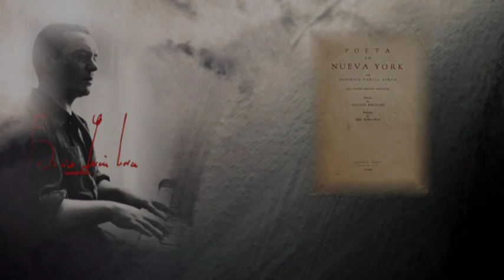FEDERICO GARCÍA LORCA - LA AURORA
POETA EN NUEVA YORK
III. CALLES Y SUEÑOS
LA AURORA

Leído por Luigi Maria Corsanico

Imágenes del web. Propiedad de los autores

La aurora

La aurora de Nueva York tiene
cuatro columnas de cieno
y un huracán de negras palomas
que chapotean las aguas podridas.

La aurora de Nueva York gime
por las inmensas escaleras
buscando entre las aristas
nardos de angustia dibujada.

La aurora llega y nadie la recibe en su boca
porque allí no hay mañana ni esperanza posible.
A veces las monedas en enjambres furiosos
taladran y devoran abandonados niños.

Los primeros que salen comprenden con sus huesos
que no habrá paraíso ni amores deshojados;
saben que van al cieno de números y leyes,
a los juegos sin arte, a sudores sin fruto.

La luz es sepultada por cadenas y ruidos
en impúdico reto de ciencia sin raíces.
Por los barrios hay gentes que vacilan insomnes
como recién salidas de un naufragio de sangre.